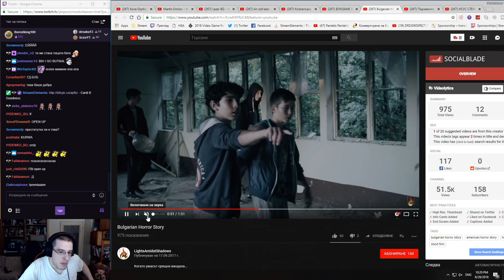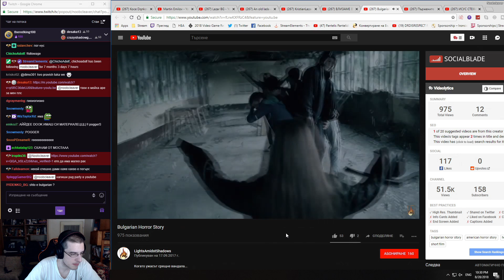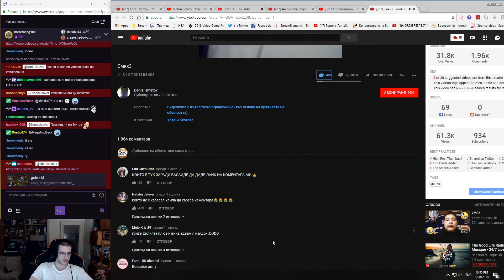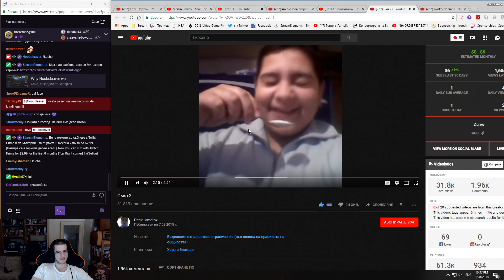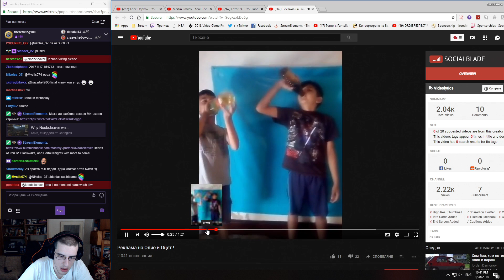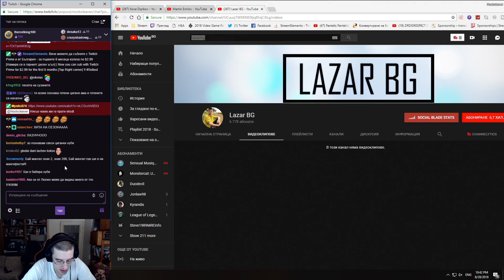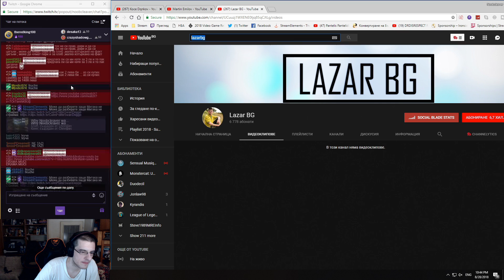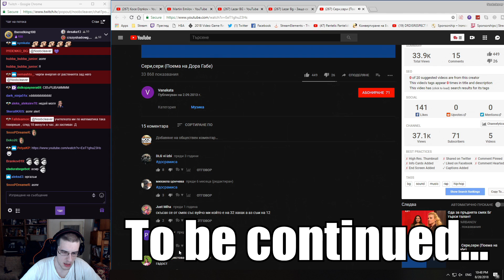NoobNews Ep.6 - За трансджендърите и бедните хора от малцинството + LazarBG - Part #6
След дълга почивка, Митака се завръща към стрийминга ударно -  с NoobNews... и Натуралката баце